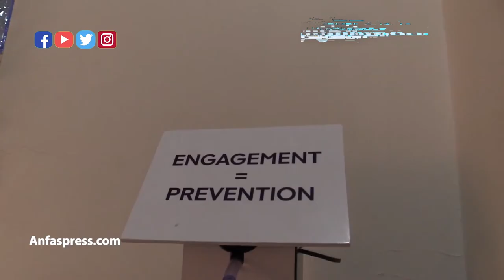تعرف عل الحل لمشاكل تسوس الأسنان مع الدكتور كمال عباسي